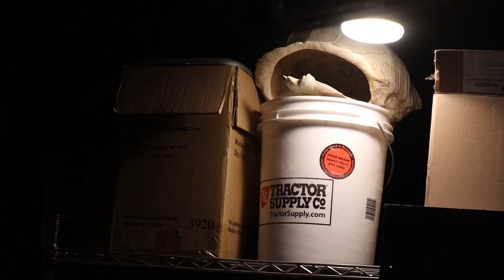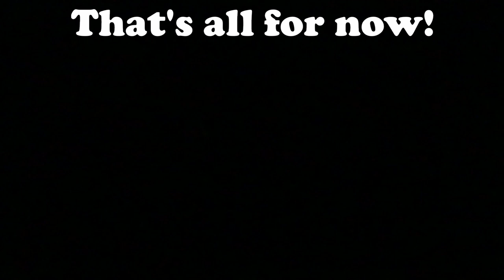Vlog #1: HUMAN FINGER! Messy workshop, more uploads, and depression.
Human finger in a jar! Join me on my first attempt at starting a vlog series for my channel. Dive into how messy my workshop has become while I neglected it, take a gander at how overflowing my workbench has become, and how FULL my freezer is. Also: Human uterus, chameleon commission, degreaser buckets.

[Insert comments below] about particular things you want updates on, questions you have, or critiques on how to pull my life together! Thanks!